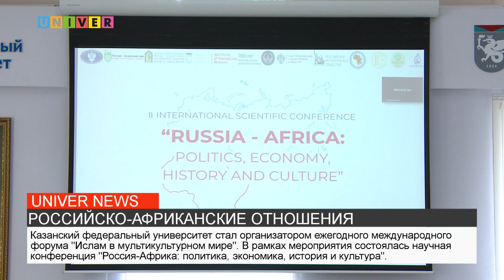НОВОСТИ КФУ от 22.10.2021